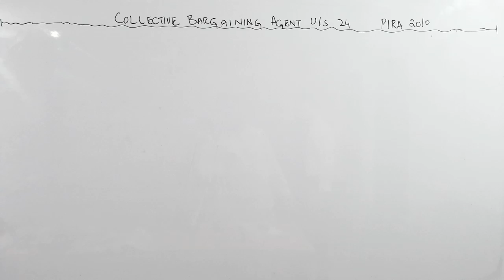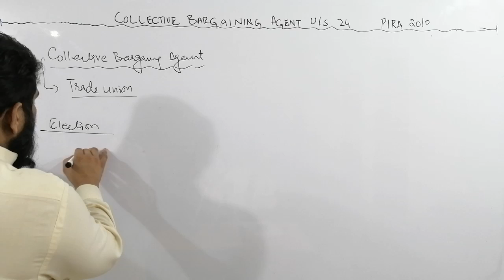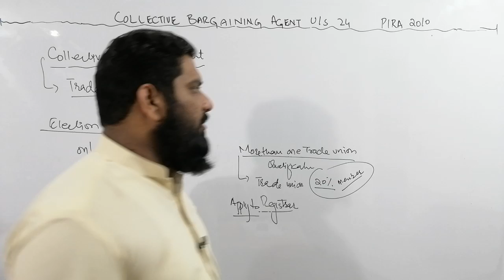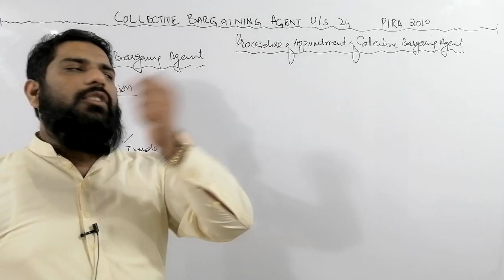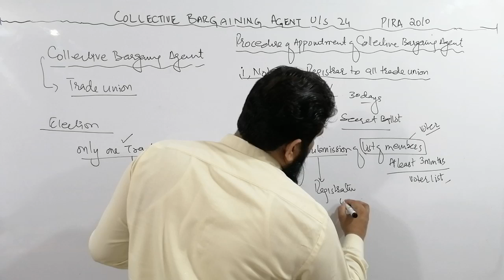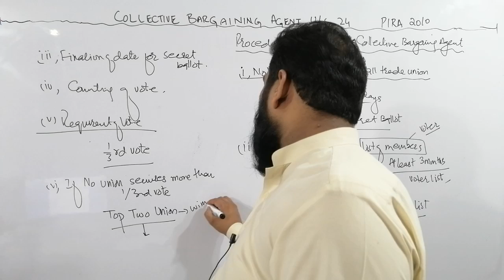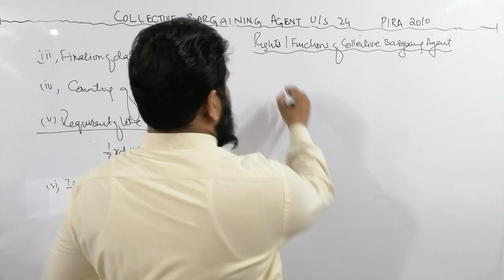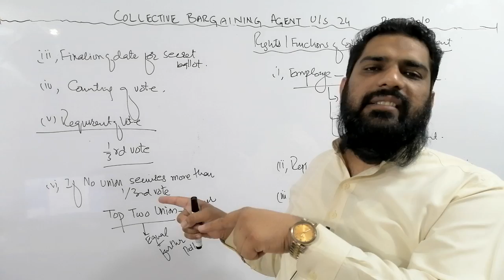COLLECTIVE BARGAINING AGENT